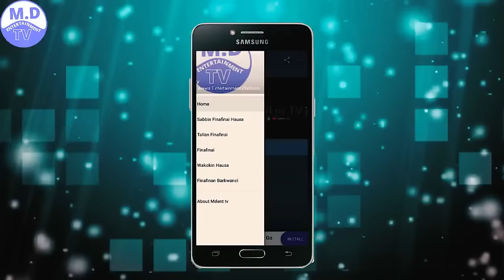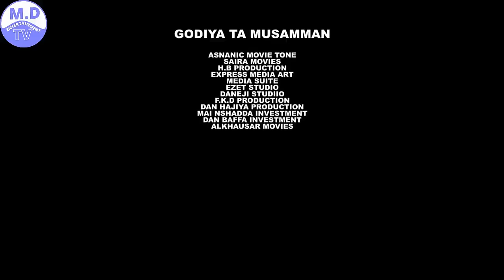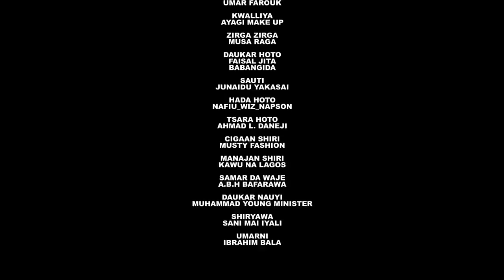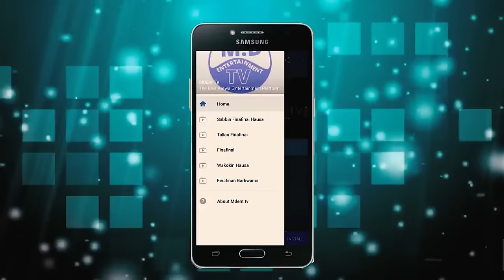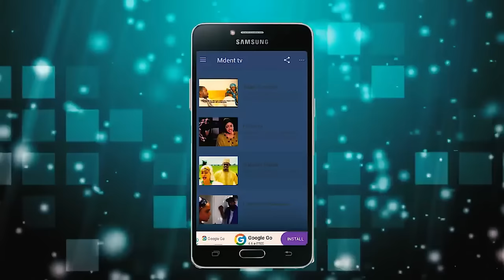MAFAKA 3&4 LATEST HAUSA FILM WITH ENGLISH SUBTITLE